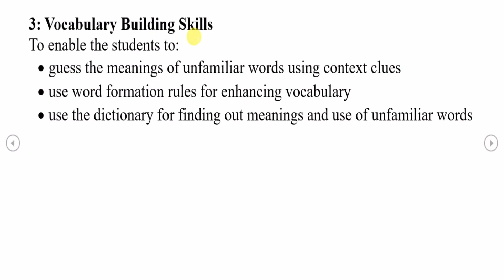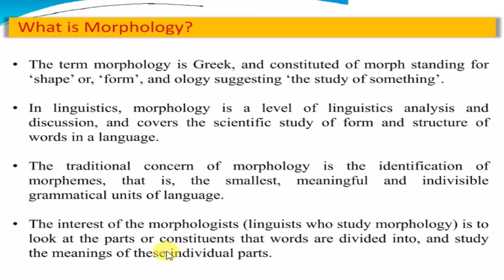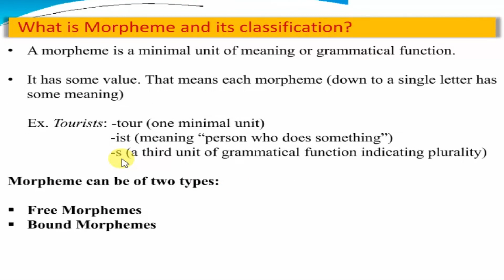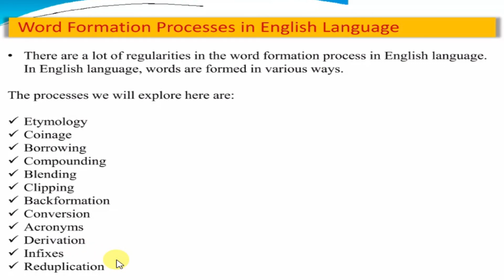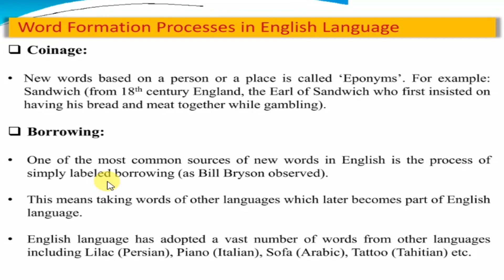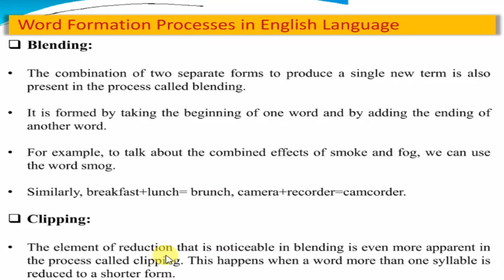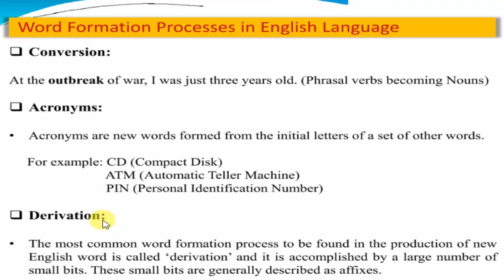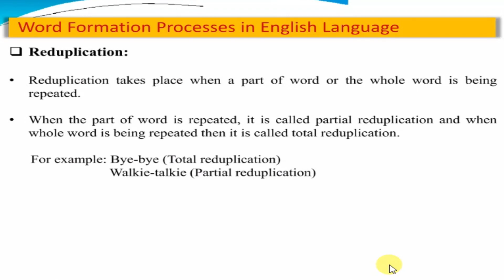Morphology and Word Formation Processes, Morpheme and its classification, Morphology In Com.skill.